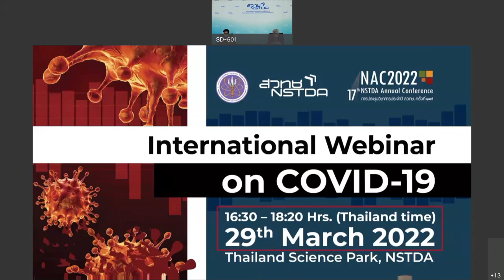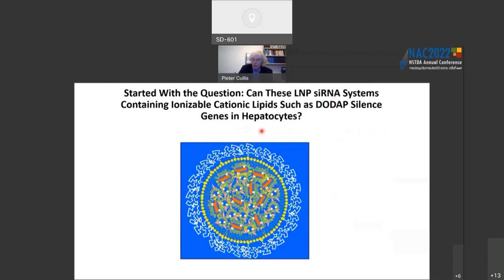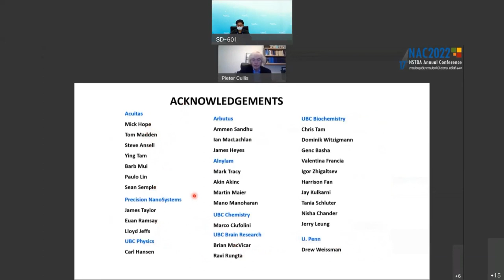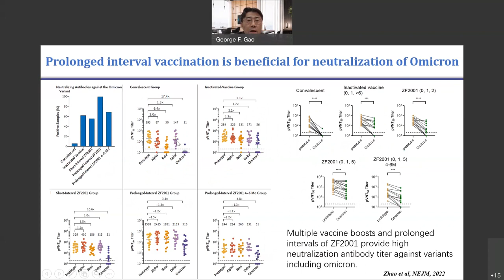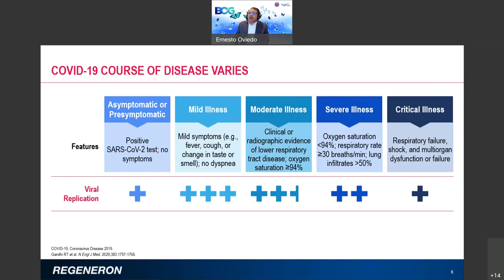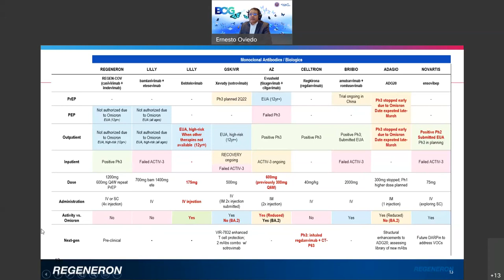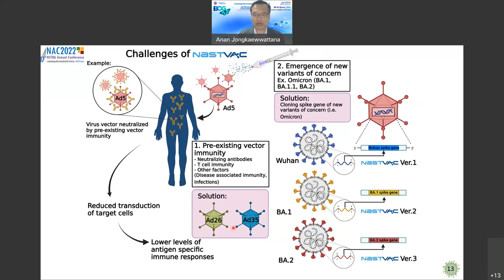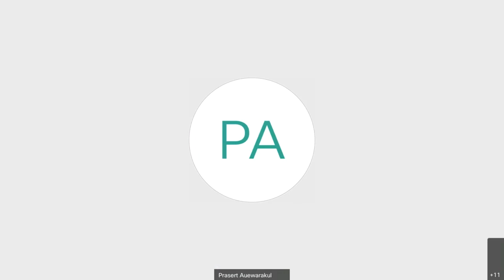การสัมมนาหัวข้อ "International Webinar on COVID-19"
Seminar on "International Webinar on COVID-19" at the 17th NSTDA Annual Conference: NAC2022, held from 28-31 March 2022.

The global pandemic of COVID-19 requires a rapid global response. Since the first infected patient was detected in Wuhan, China, this infectious disease broke out in almost every country in the world, resulting in a devastating number of infections as well as fatalities. Meanwhile, highly contagious variants keep emerging, igniting new waves of COVID and creating serious impacts on societies and economies around the world. It is, therefore, vital that effective diagnostics, treatments, and a vaccine are urgently developed and deployed. Without them, every country will remain vulnerable. Countries and organizations at various levels are joining forces to ensure that life-saving tools are not only developed, but also made universally available and affordable for everyone. No person, country, or region should be left behind.

In response to this concern, the National Science and Technology Development Agency (NSTDA) as a national science and technology research agency in Thailand is hosting an International Webinar on COVID-19 on 29 March 2022 to review the current COVID-19 situation. This webinar is one of many sessions embedded in the NSTDA Annual Conference 2022 (NAC2022) and will be organized via the Cisco WebEx platform. The session will bring together experts and researchers to present, share and discuss improvements and alternative solutions to cope with the global pandemic in order to increase knowledge and positively impact our responses to this pandemic.